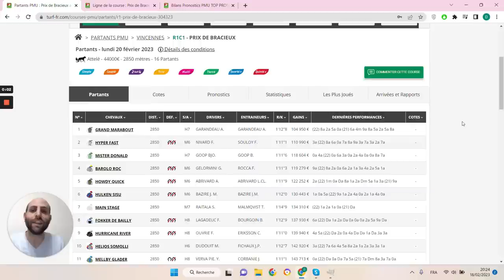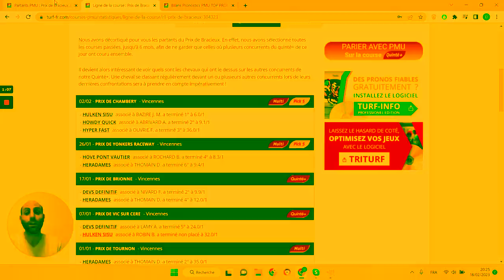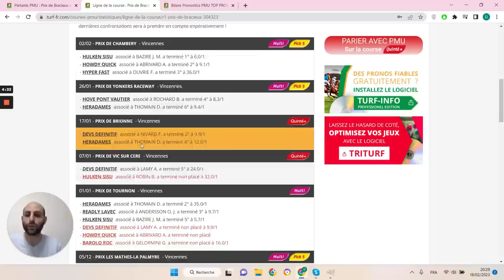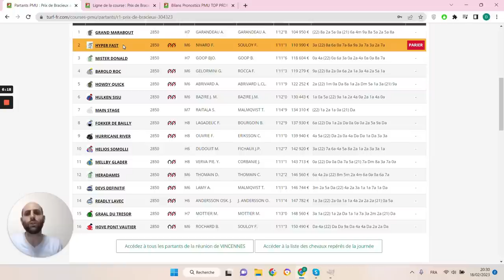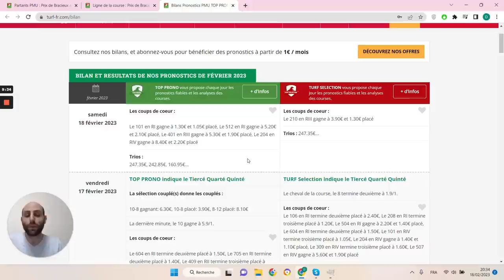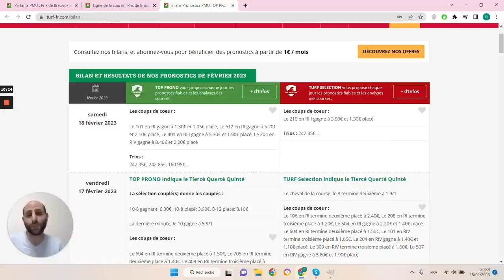PRONOSTICS PMU GRATUIT DE LA MINUTE QUINTE+ DU JOUR LUNDI 20 FÉVRIER 2023 #304323